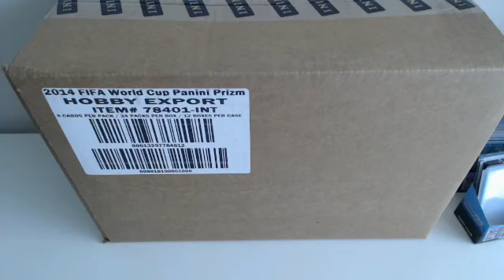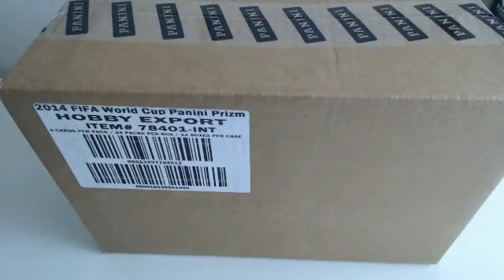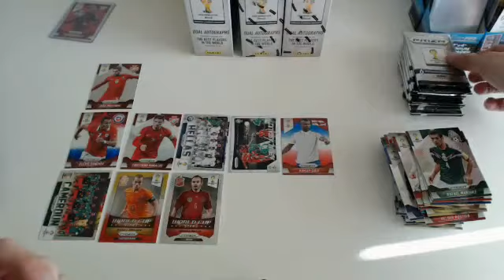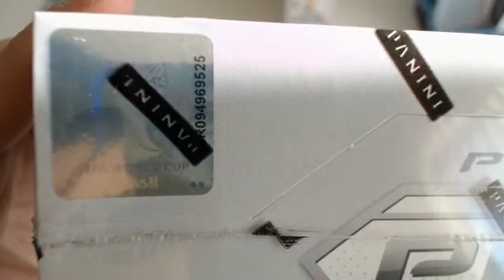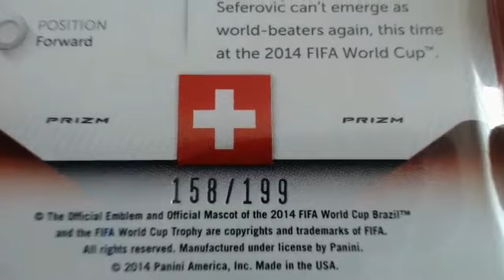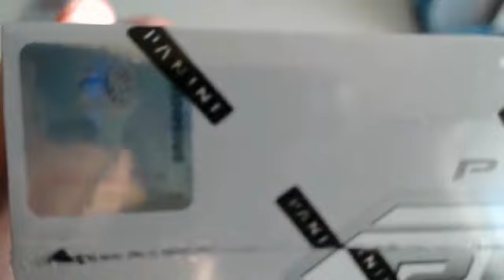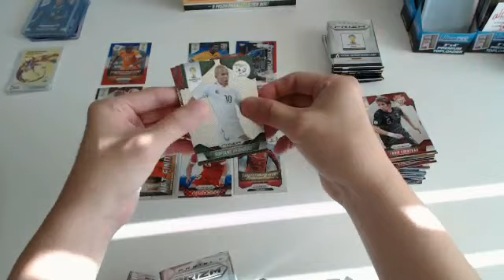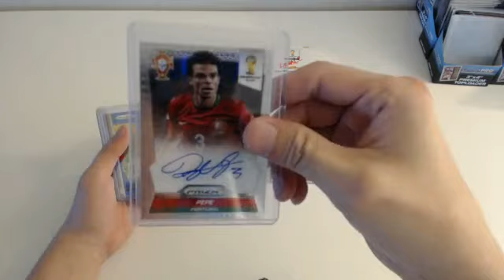3BOX EBAY BREAK #54 (2015/03/25) - 2014 PANINI PRIZM WORLD CUP (2 AUTOS)